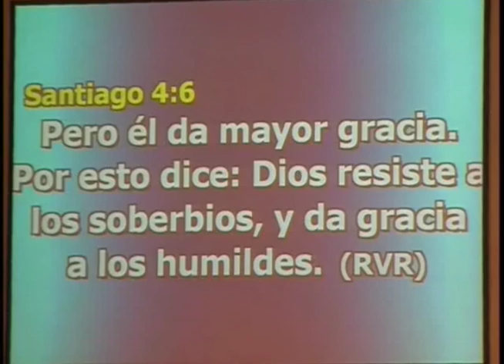Rev. Gilberto Vélez-"La Humildad" 1